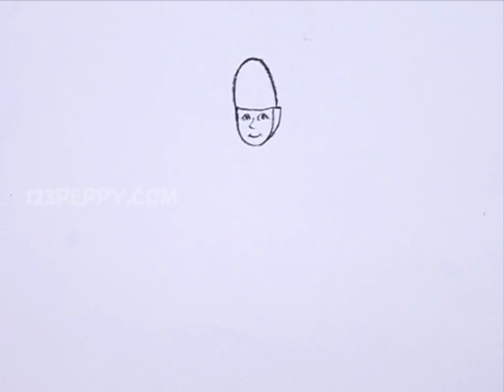How to Draw a Kayak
Let us Learn How to Draw a Kayak
For Step by Step Guide for How to Draw a Kayak